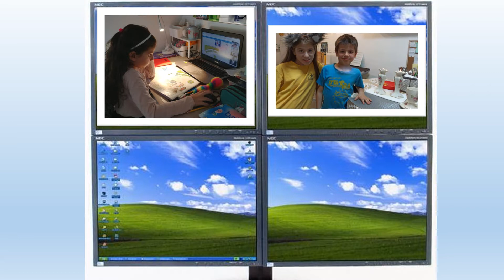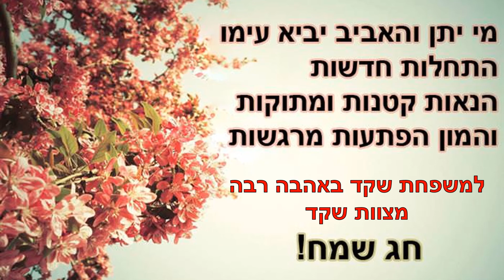למידה בצל הקורונה שבוע מס' 3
בית ספר שקד מלמדים ונהנים
את השיר המקסים הזה אני מקדישה לכולנו
"לפעמים חלומות מתגשמים"
מאחלת לכולנו חזרה מהירה לשגרה
חג שמח ובריאות איתנה